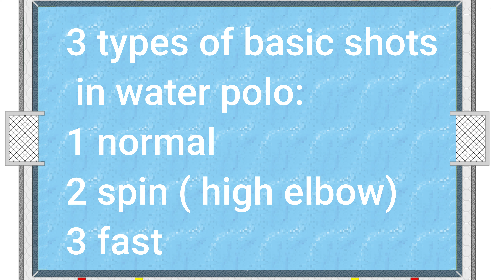water polo shots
The 3 fundamental shots in water polo. What differences exist in the movements and in the force-time relationship?